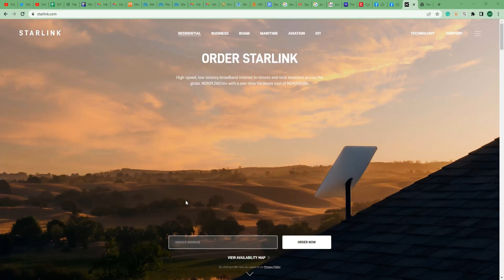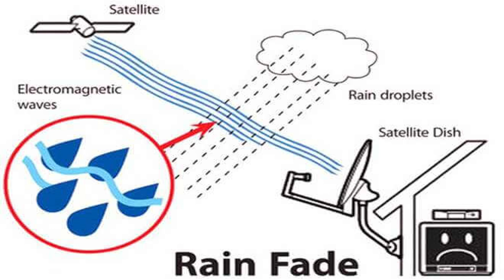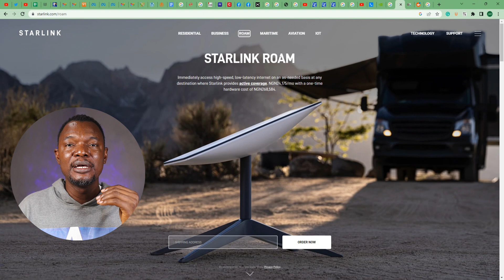Starlink Vs MTN 5G - 7 Things You Must Consider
I have used MTN 5G for about 5 months and with Starlink broadband satellite now out in Nigeria, I feel led to give this critical Tech Insight before you jump in and regret your choice.
There is no straight-out winner in this contest, the essential thing here is your network preferences and the amount you are willing to spend to get your choice.

Looking for More Ways To Say Thank You To Us, Support or Help This Channel Grow?
We are on Patron!
Tik-Tok: @smartdepottech
00:00 Intro
00:38 Welcome
01:04 R1 Network Coverage
01:34 R2 Network Speed
02:22 R3 Weather Condition
03:12 R4 Mobility
04:14 R5 Stability
05:30 R6 Cost & Value
06:36 R7 Customer Service
07:20 Conclusion
 07:52 Special Bonus